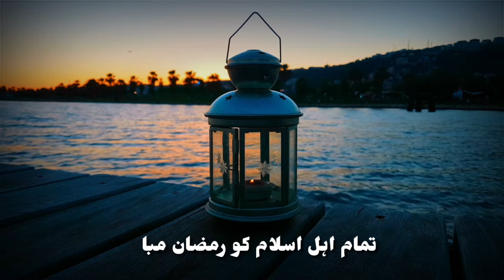RAMADHAN MUBARAK WHATSAPP STATUS CLIP(2)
Complete lectures QURAN CLASSES

Ref. No. 1 : Why FIR Quashed in Lahore High Court ??? My Out of Context CLIPS ??? (Engineer Muhammad Ali Mirza)

Ref. No. 3 : Life STORY of Engineer Muhammad Ali Mirza ??? Mein SUNNI & SHIAH say nikal ker MUSLIM kewn hoa ??? :

Muslim EngineerMuhammadAliMirza

WhatsAppstatus shortclips importantclips of Engineer Muhammad Ali mirza from Quran classes and lectures.